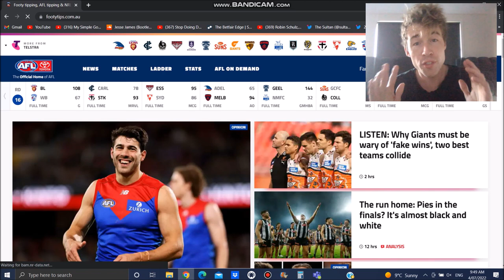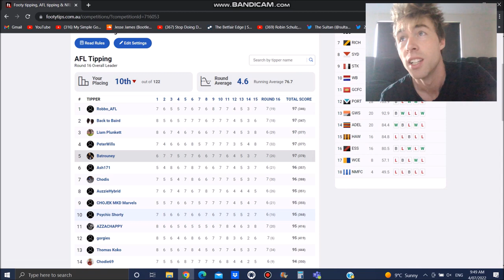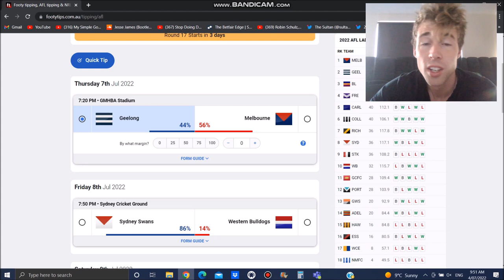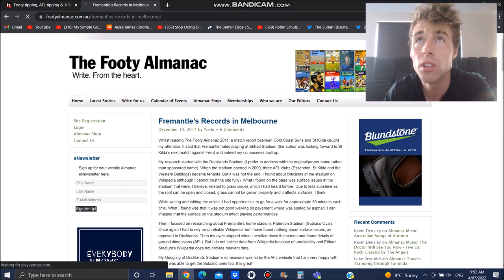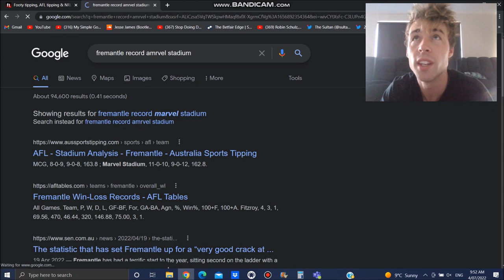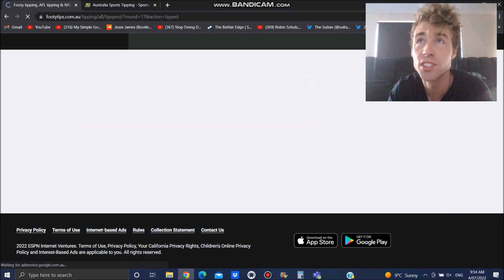AFL Footy Tips - Round 17